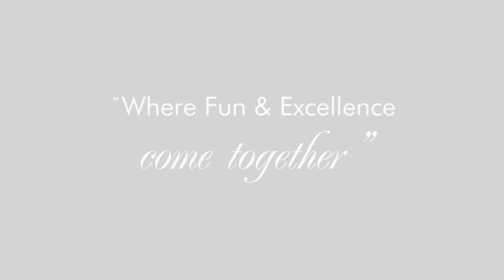Shan-Yee Poon Ballet School Amazing Summer Dance Camp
Shan Yee Poon Ballet School has limited enrollment openings to attend their ballet camps.  3 different camps are offered.